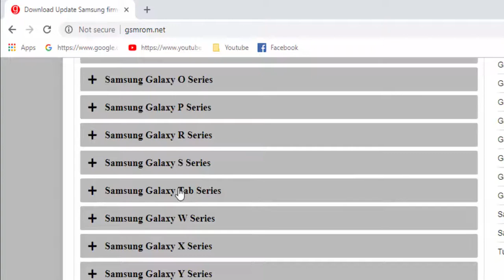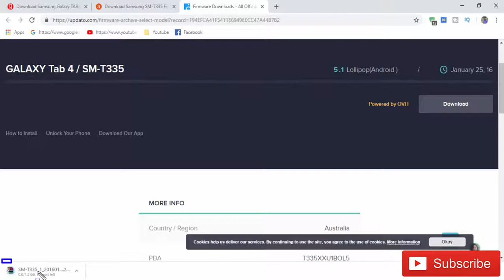Download Samsung Galaxy TAB4 SM-T335 Stock Firmware